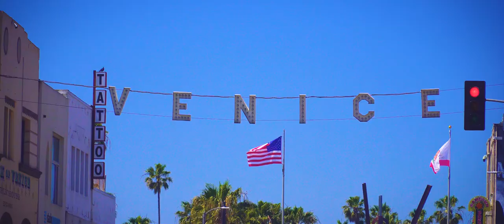FKRD in LA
Franck Richard aka FKRD and his BMX around Venice Beach and Santa Monica.
Shot and edited by Simon Guyomard